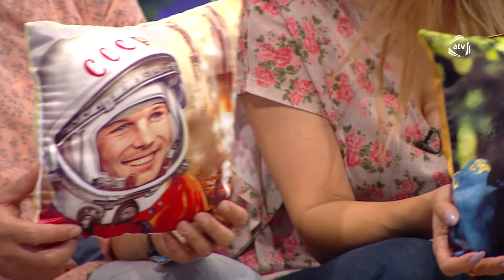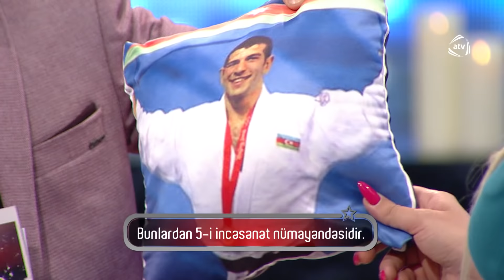Axşamın oyunu (06.10.2018)